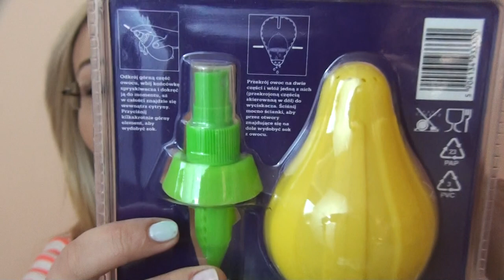HAUL MIX - ROZDANIE(ZAMKNIĘTE) [OnTheLineWithAlex]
Aby wziąć udział w ROZDANIU musisz:
3.Mieć 18 lat lub zgodę rodziców.
4.W komentarzu pod filmikiem napisać: Jakie bransoletki lubisz nosić w okresie wiosenno letnim(kolor, fason)
Rozdanie trwa do 19 kwietnia do 23:59
Wyniki zaraz po świętach.
WYNIKI ROZDANIA Z GOTI
Marzenia są po to , aby je spełniać...
Spełniam marzenie i bransoletki trafią do
agu mam - skontaktuj się z Goti poprzez Fb.

Dodatkowym Wielkanocnym prezentem ode mnie i Goti jest 10% zniżki na hasło: ALEX w sklepie Goti